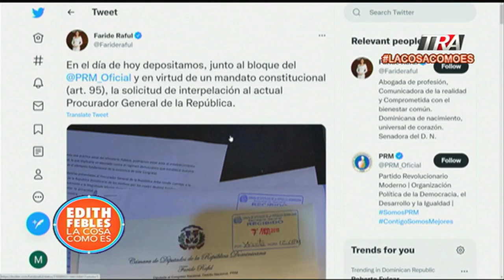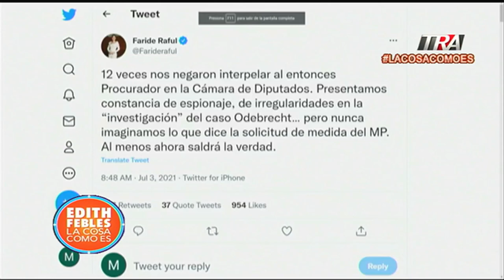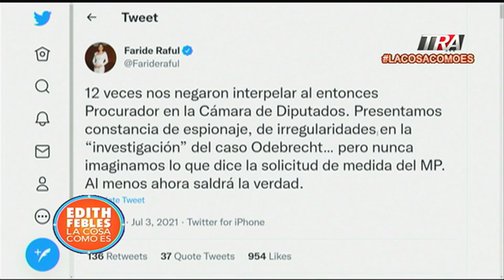Jean Alain solicita Cámara de Diputados interpelar a Wilson Camacho y Yeni Berenice Reynoso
Canal Oficial Periodista Edith Febles